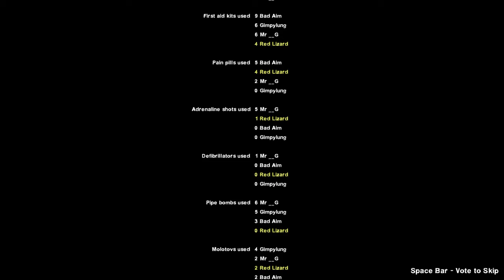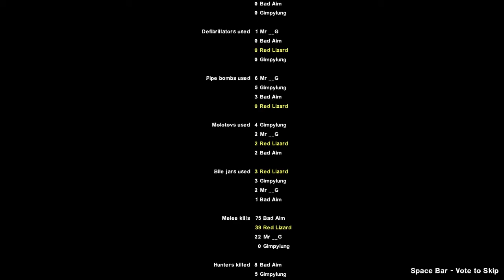Left for Dead 2 Death Toll (Part 6) - The Boats Back??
Redlizard (Chris), Mr G (David), Bad Aim (Tom) and guests, play through the left for dead 2 campaigns.